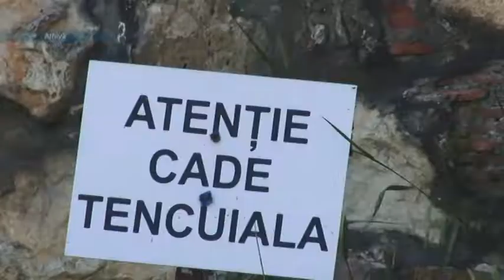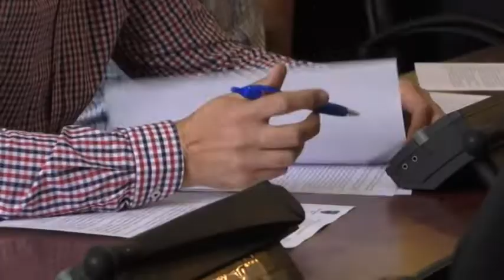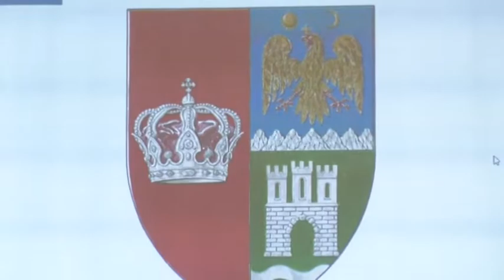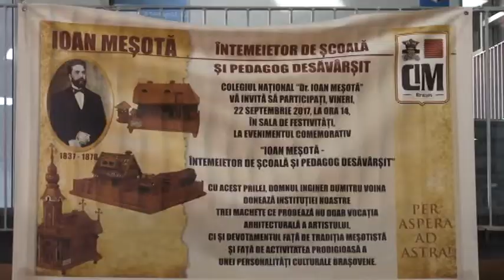Jurnal RTT 31 10 2018